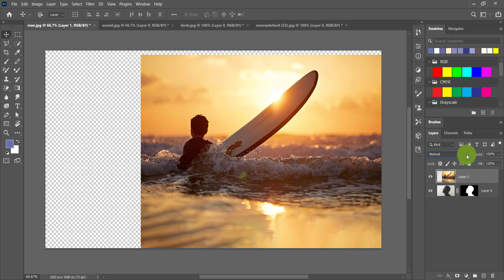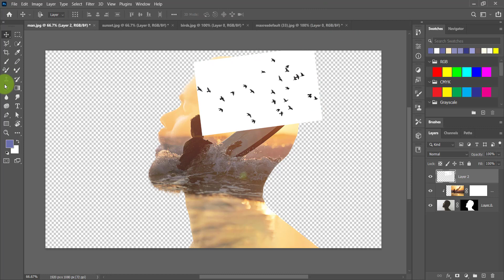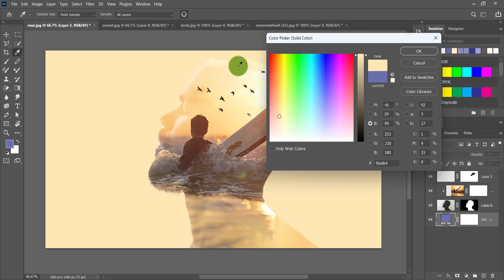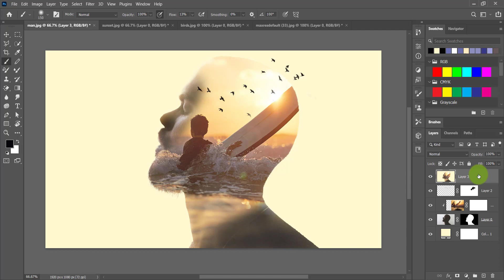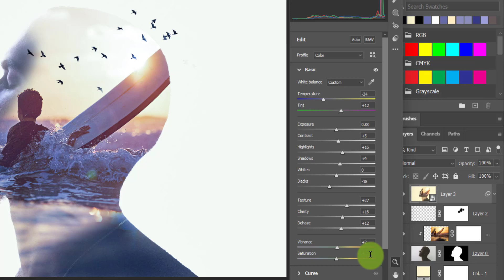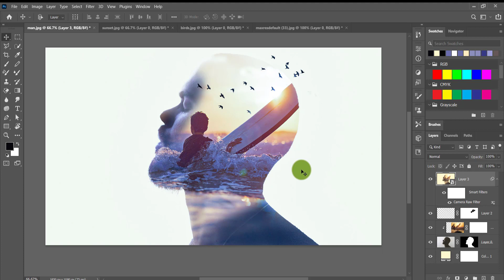Double Exposure Effect in Photoshop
In this tutorial, I will show you how to make a double exposure in adobe photoshop.
How to make a Double Exposure Effect in Photoshop just in 1 minute.

► Best of Iqragfx:
 ► More Interesting  Tutorials: